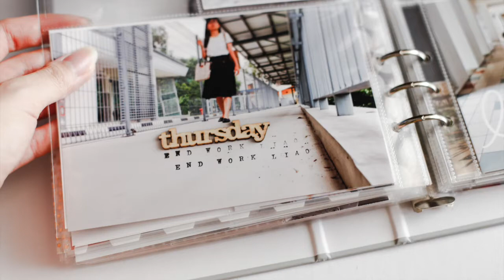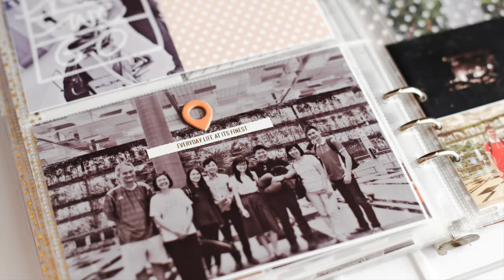Week In The Life 2015 | Thursday Process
Today I share a my process of working on some of the Thursday pages :)

Song: [괜찮아 사랑이야 OST Part 5] 홍대광 (HONG DAE KWANG) - I Feel You MV